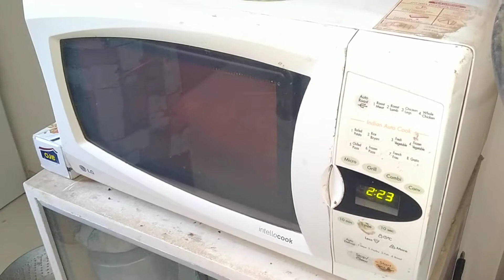intello cook LG veg sambhariy PANIR CRISPY REDDY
lg microwave oven